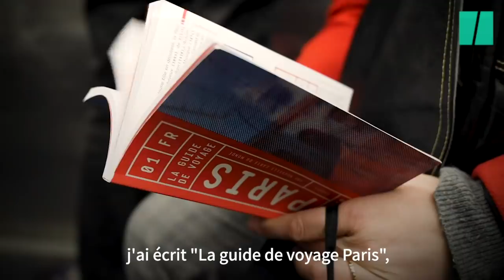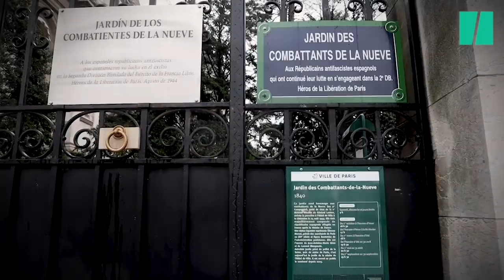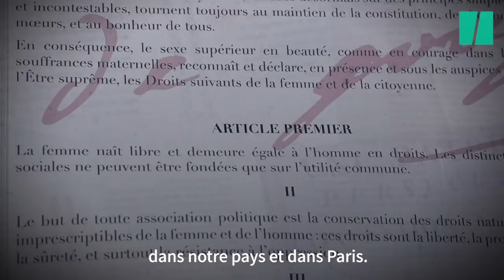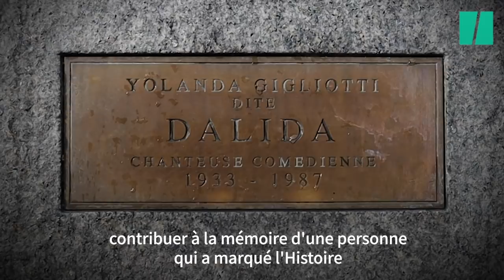À Paris, les statues de femmes sont rares, mais en plus elles sont problématiques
Fondatrice de l'association et autrice de "La guide de Paris", Charlotte Soulary nous emmène au cœur du matrimoine parisien. Lequel desservant parfois plus les femmes qu'il ne leur rend hommage.